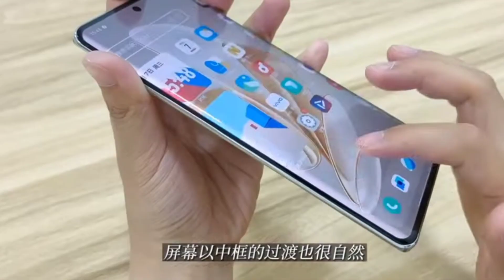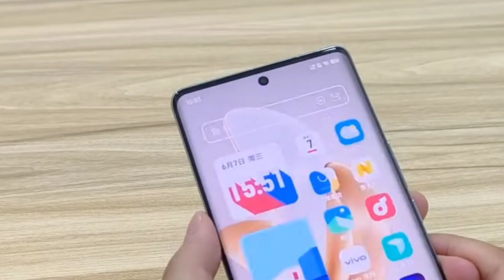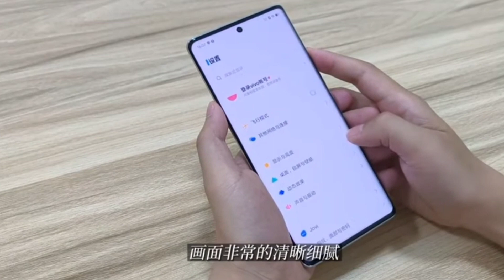Vivo V30 Lite Launched In India 2023?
My favorite Gadgets:
1. Digital SLR Camera
2. DIGITEK Tripod
3. BOYA by-MM1 Microphone Mini